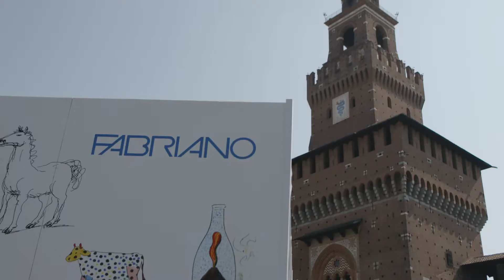2020 Festival del Disegno – Intervista a Libri Finti Clandestini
Il Festival del Disegno al Castello Sforzesco il 12 e 13 settembre 2020

Fabriano ha chiamato a raccolta un gruppo di artisti perché tutti insieme potessero testimoniare e raccontare come, attraverso il disegno, si possano superare le barriere, le costrizioni e vivere la libertà attraverso la creatività. Diverse e tutte gratuite le attività tra workshop, lezioni e talk, live e in streaming.

Libri Finti Clandestini è un esperimento nell'ambito del riciclo, in relazione all'editoria e al design, il cui scopo è quello di realizzare veri e propri libri usando solamente “carta trovata in giro”, carta che la gente considera spazzatura: scarti di tipografie, prove di stampa e carte di avviamento, sacchetti della spesa, poster, buste, sacchetti del pane, carta da parati... Possono essere piccole tirature pop up (edizioni di 50, 100 numeri) o libri pronti per essere scritti, disegnati o per assumere qualsiasi altro significato il possessore voglia dargli.

Arrivederci al 2021!